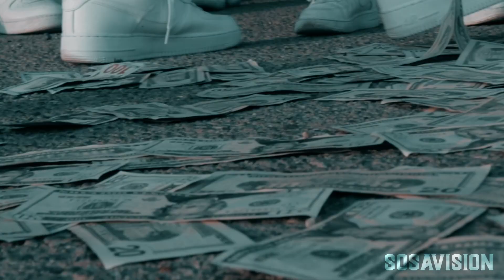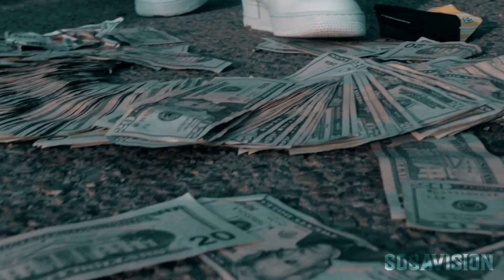KmoneyBeats - Project Baby